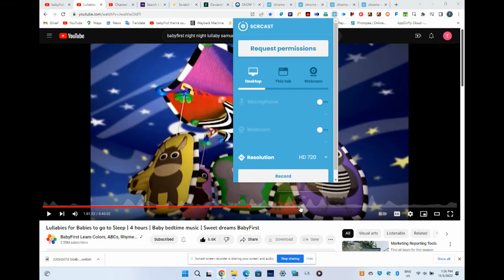BabyFirst Carousel Dreams: Leaf🍃/Acorn🌰